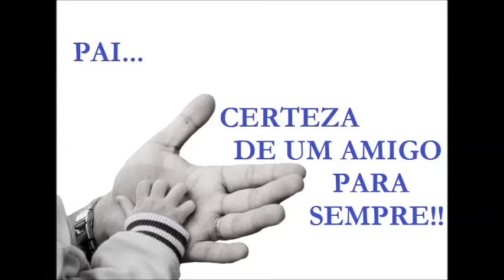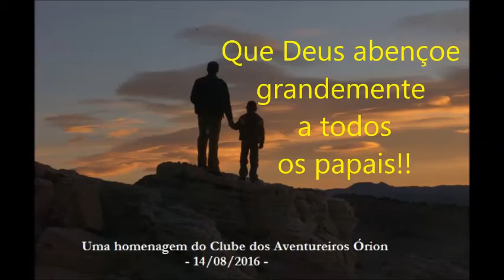Homenagem aos papais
Homenagem aos papais dos aventureiros do Clube Órion!!! Que Deus abençoe a todos!!!